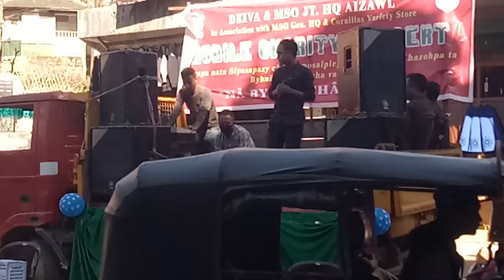Mara idol runner Andy Vabeikhai Bohia - Siaha Charity Concert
Deiva & MSO Siaha Charity Concert 2017 dt 20/12/17